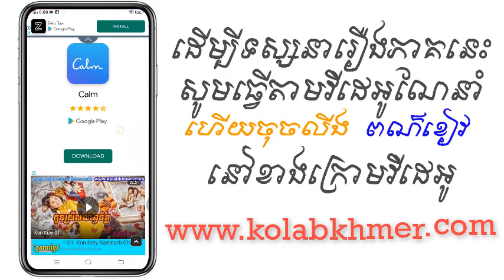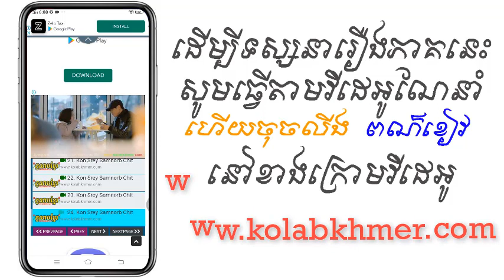(ភូមិខ្មែរ-Phumikhmer) Lbeng Sneh Krom Keylakor | ល្បែងស្នេហ៍ក្រុមកីឡាករ ភាគទី 15-19